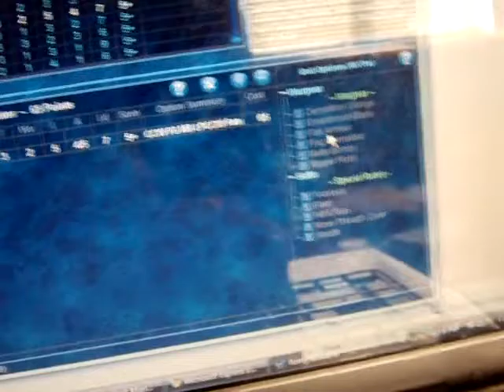Open Source Army Builder Learning Visual Basic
I am going to try to learn visual basic. We need an open source Army Builder, that is all there is to it.